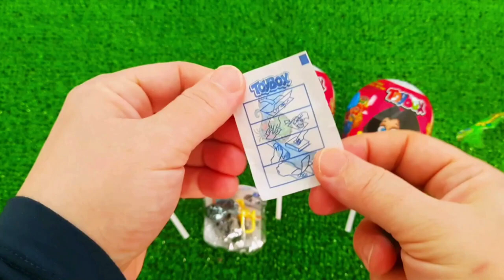7 Rainbow Satisfying Video, DIY How to make Rainbow Slime Candy Baby Shark Kinetic Sand Cutting